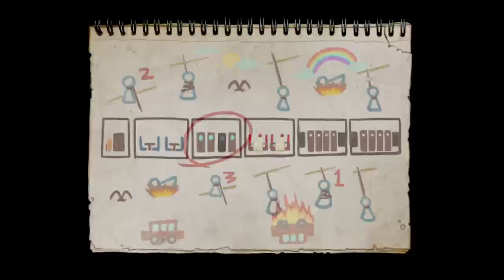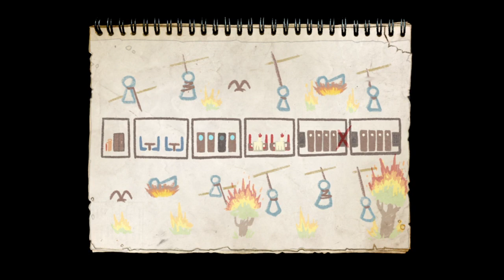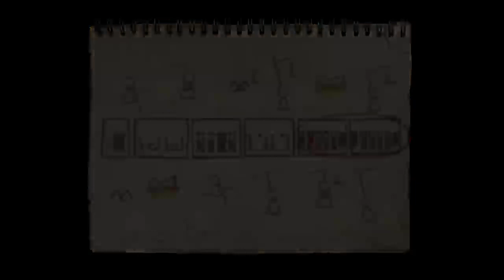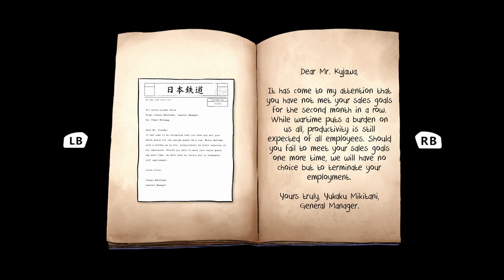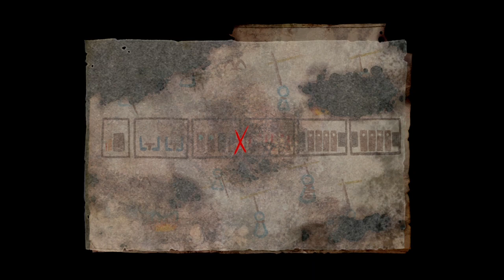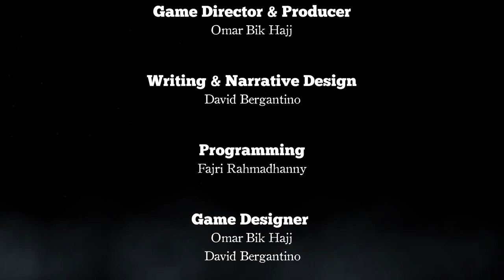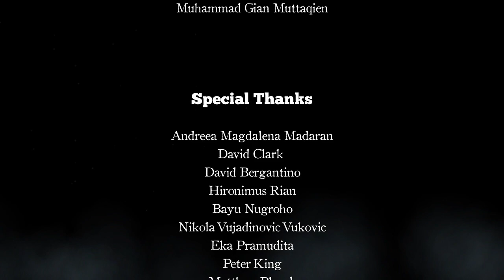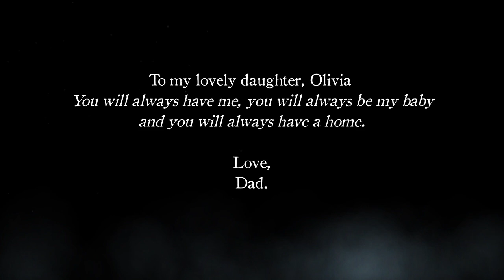Re:Turn - One Way Trip pt3